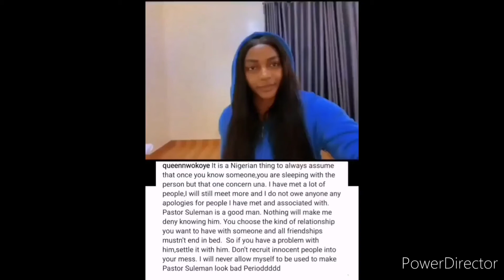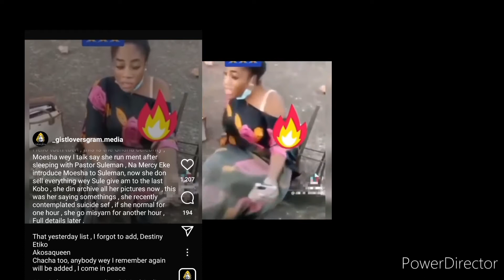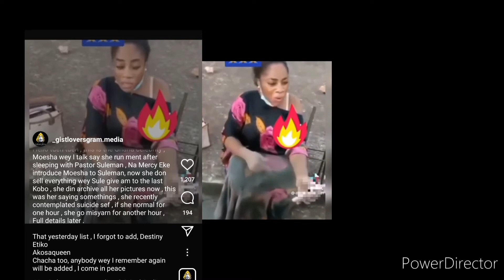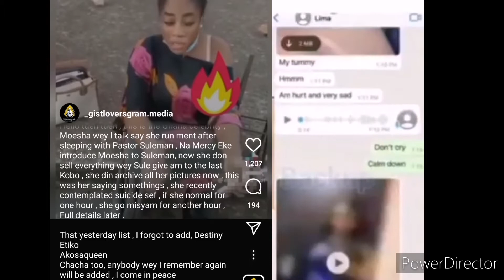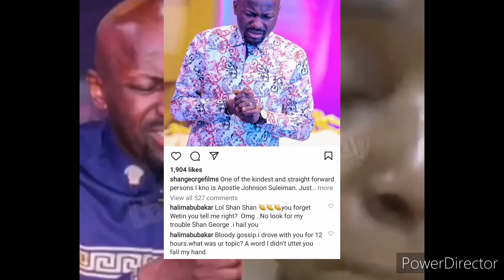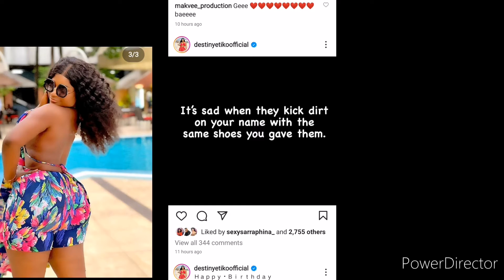Update gistlover say Queen Nwokoye, Destiny Etiko, Mercy and a lot more are in Suleman pay as you go